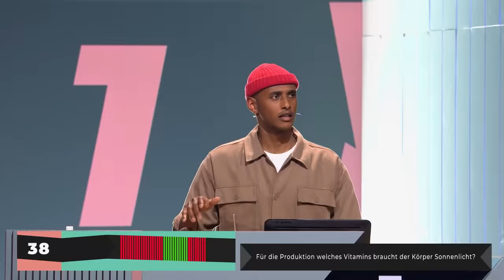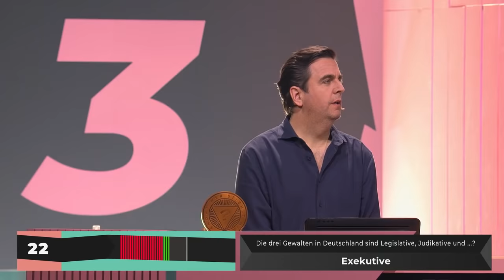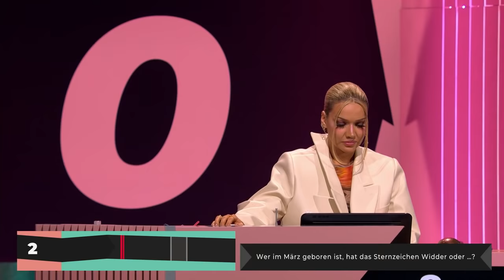30 Seconds to Spaß | Wer stiehlt mir die Show? | ProSieben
Joko nimmt keine Gefangenen und prüft das Rateteam in wirklich jeglichen Bereichen - jetzt sogar im Hyper-Multitasking. Und Multitasking ist ja so eine Sache - gehen und atmen: easy.
Reden und denken: schon schwieriger.
Zuhören, Fragen beantworten, Sekunden zählen UND DANN NOCH RECHTZEITIG BUZZERN: Schwierigkeitslevel WSMDS!

Diese Promi-Kandidaten sind dabei:

Bastian Pastewka
Shirin David
Tedros Teclebrhan

Ausstrahlungsdatum:
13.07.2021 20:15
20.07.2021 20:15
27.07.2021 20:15